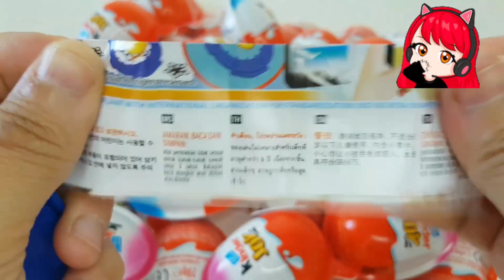V 'Love Me Again' Official MV[유퀴즈온더 블럭] 이병헌의 본격 이민정(우리 MJ) 자랑 타 임ㅋㅋㅋ 2세까지도 유쾌한 썰이 넘치는 이 가 족🤣